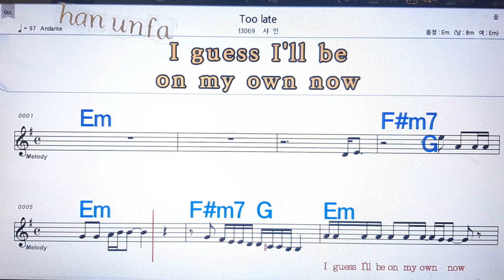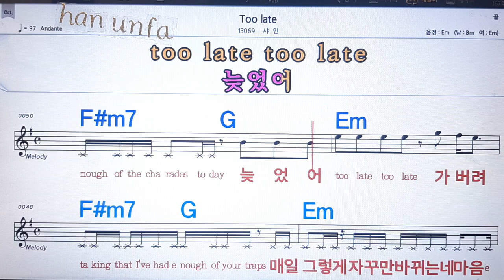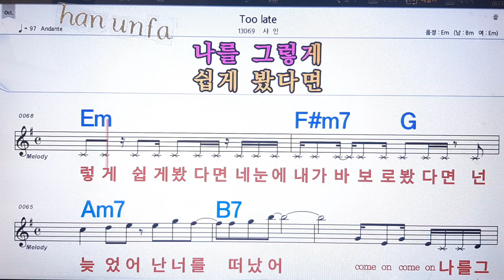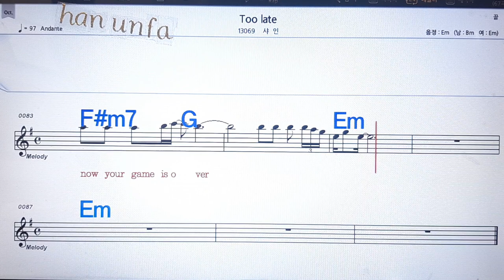Too Late/ 샤인💋노래방, 통기타 , 코드 큰악보, 가라오케, 반주💖Karaoke, Sheet Music, Chord, MR